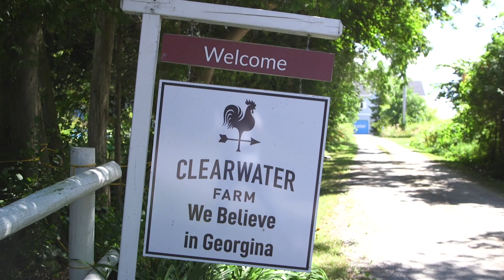Save The Water 🌊 ClearWaterKids Challenge 🚰 Shaftesbury Kids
What does brushing your teeth have to do with a swimming pool? Ava and Ari list all the ways in which we waste water in our daily lives.

In Potato’s expert time, we meet Gabby who shares how water is sacred in her culture.

And in challenge time, Ava and Ari show you ways in which you can save water every day.